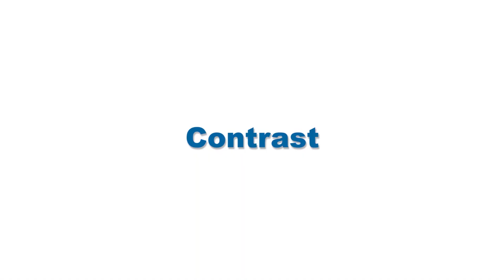COOLOMG Youth/Adult Sliding Shorts with Protective Cup for Baseball Football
or Amazon store: COOLOMG

Package Included: 1 Shorts + 1 Cup. The flex cup is lightweight yet highly protective, with 6 airflow ports and a deep, contoured shape that positions the cup naturally between the legs for a closer and more comfortable fit. The cup also features a vented body infused with an integrated soft gel perimeter for added comfort. Designed specifically for youth boys.
Stay comfortable and protected with the COOLOMG compression shorts. These shorts are constructed with moisture-wicking stretch fabric that moves with your body and eliminates sweat, ensuring maximum comfort and compression.
The ergonomic design helps relieve muscle fatigue, while the elastic wide waistband ensure that the shorts stay in place without digging into your waist or causing discomfort.
No matter if your boys are playing baseball, football, lacrosse, hockey, or MMA, these cup shorts offer the perfect combination of comfort and protection.
COOLOMG Care Plan: The underwear can be machine washed, but the CUP should be hand washed. COOLOMG will gladly send you a replacement.